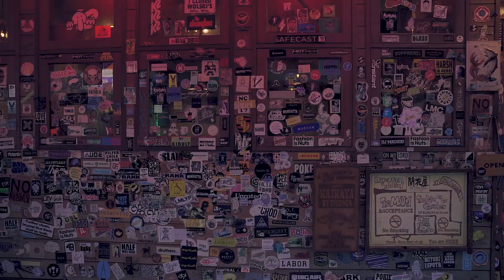Vlogに最適な3軸スタビライザー付き4K小型カメラ「HACRAY POMi Pocket Gimbal」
3軸のメカニカルジンバル「HACRAY POMi Pocket Gimbal」を使ってVlogを撮影＆レビューしてみました。小型＆軽量で手軽に操作できるカメラです。

※この動画は3月上旬に撮影したものです。昨今の状況を鑑みて公開を控えていた動画です。

▼HACRAY POMi Pocket Gimbalの商品ページはこちら▼

目次
00:00 HACRAY POMi Pocket Gimbalの紹介
01:30 Vlog本編
03:39 HACRAY POMi Pocket Gimbalのレビュー

▼動画の要約▼
手ブレを抑えてぬるぬる動く3軸のメカニカルジンバルを持って渋谷の街を歩いてみました。4Kに対応していて小型ながらとても綺麗な映像を撮影することができます。また、スマホのカメラでは実現できない広い視野角なので自撮りや風景を撮るときに便利です。他にも、スローモーション撮影やタイムラプスなど様々な機能が備わっています。

・MURATAプロフィール
ABSマガジン編集長、AppBank Store WEB店長。
ガジェットレビューのWEBメディア『ABSマガジン』とスマホ関連グッズやガジェットの通販サイト『AppBank Store WEB店』を運営。

【Music】
Cosmos by Hazy